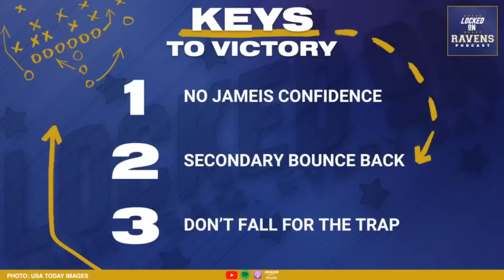Baltimore Ravens ready to bury Cleveland Browns in Week 8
We look at the Baltimore Ravens being ready to bury the Cleveland Browns in Week 8, discussing how both teams match up with one another and more. We also look at key storylines, final score predictions and more for the Baltimore Ravens' Week 8 game with the Cleveland Browns.

Follow the show on Twitter: @LockedOnRavens

Hillsdale College
All of Hillsdale’s courses are self-paced so that you can start whenever, and tune in wherever. Plus, you can go deeper with readings, quizzes, discussions - or just enjoy the lectures. Go right now to hillsdale.edu/lockedon to enroll. There’s no cost, and it’s easy to get started.